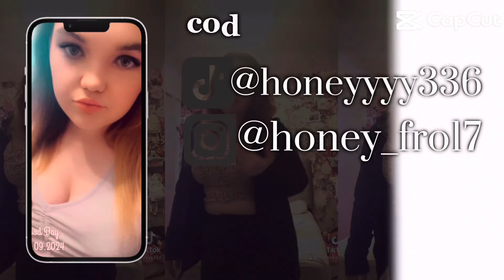My college morning routine!